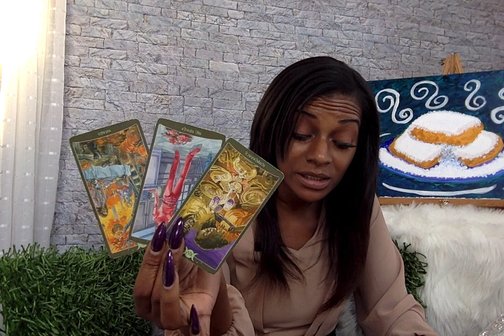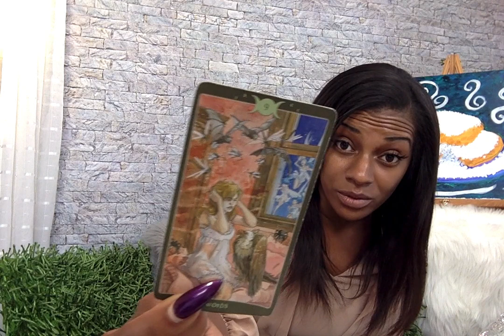Libra | The truth about them revealed | Mid-April 2019 | Soul Sessions with Princess-India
U P D A T E S

Special thanks to Subbie Aisha Raquel for our 2019 intro song! listen to the whole track here:

Need a personal reading? Add your name to "The List". I'll be reopening soon and those on the list get first preference!

Be sure to check out the freebies on the site as well! I love ya face!

I love your face! 😘

If you think you or someone you love may be struggling with a mental health disorder, call one of these numbers to learn more about various mental health conditions and connect with valuable resources near you.

This unique hotline is available via text message to anyone experiencing mental health difficulties or an emotional crisis. Highly trained counselors offer support and guidance to calm you down and make sure you are safe.

* Substance Abuse and Mental Health Services Administration (SAMHSA) National Helpline: 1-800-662-HELP (4357)
If you’re ready to seek professional treatment for your mental health condition, SAMHSA’s helpline and web-based behavioral health treatment services locator can help you find information about treatment providers, therapists counselors, support groups, and community resources in your area.

* National Alliance on Mental Illness (NAMI) Helpline: 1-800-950-NAMI (6264)
The NAMI Helpline is available Monday through Friday, 10 a.m. to 6 p.m. EST to answer your general questions about mental health issues and treatment options. You can get information on mental health services in your area and learn how to help a loved one find treatment